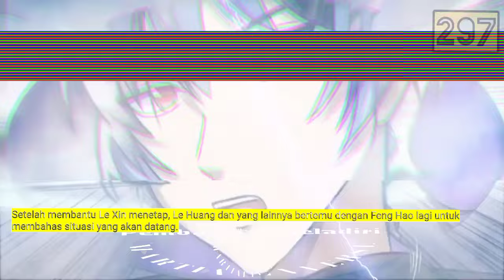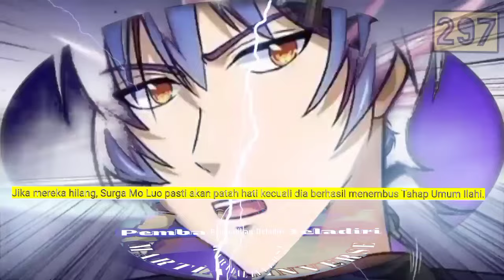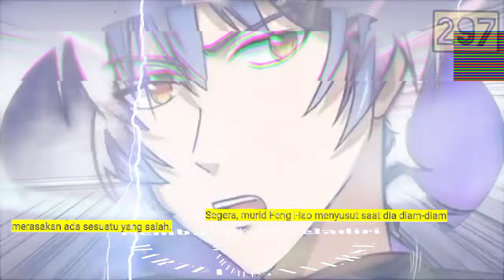Pembalikan Beladiri season 297